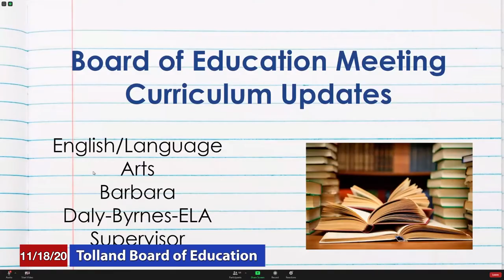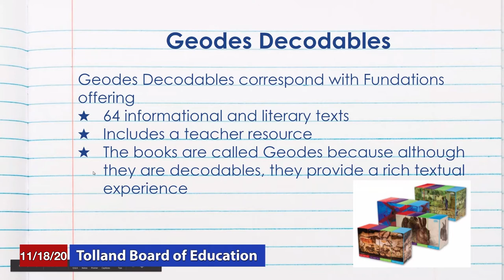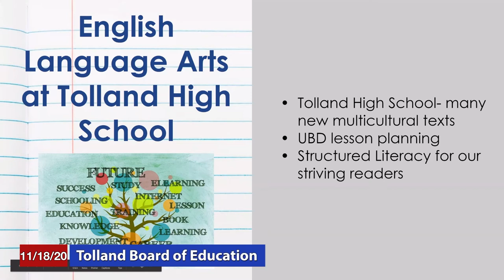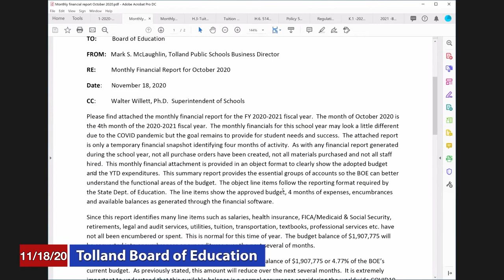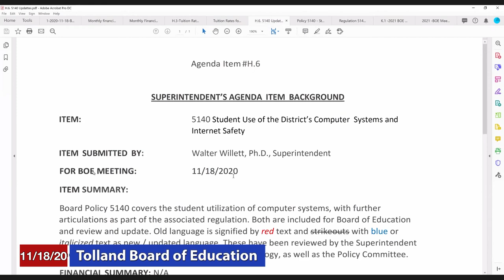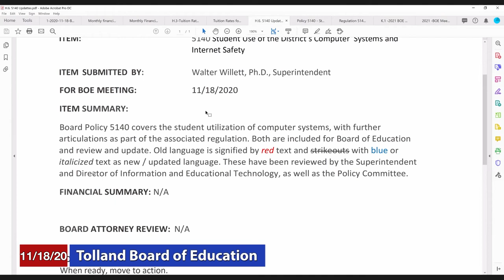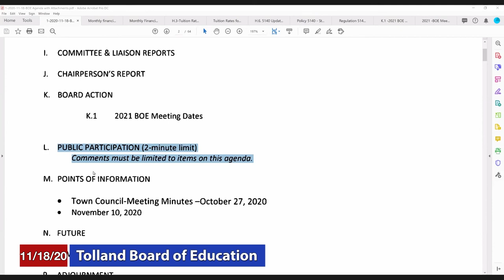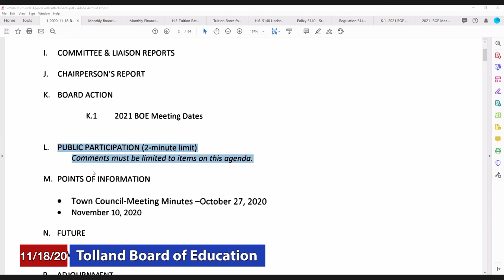Tolland Board of Education - November 18, 2020